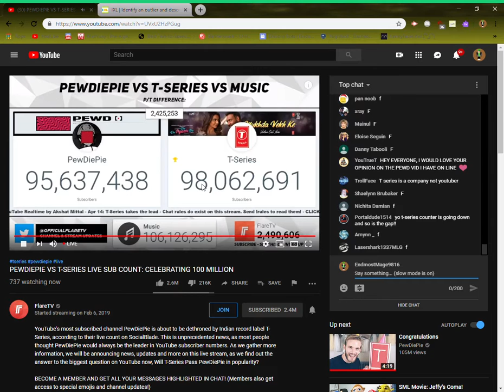HELP!!!! SUB TO PEWDS!!!!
T-SERIES IS GOING TO WIN! GO SUB TO PEWDIEPIE QUICK!